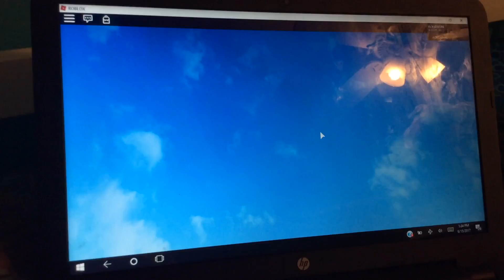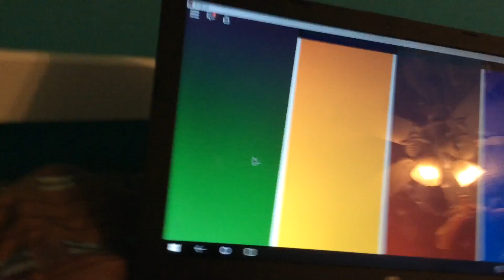Roblox super hero’s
Follow me on roblox and my sister on roblox gaby8946